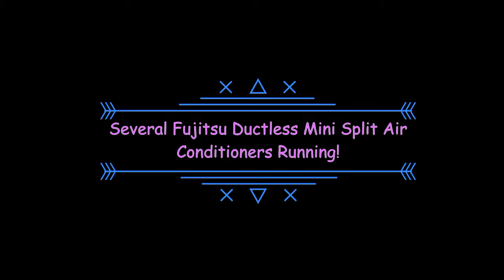Several Fujitsu Ductless Mini Split Air Conditioners Running!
Located at a hotel in San Diego, CA. They were behind a fence, so I could not get to the data, but I still got a good shot of them over the fence. Filmed Friday June 17, 2016.